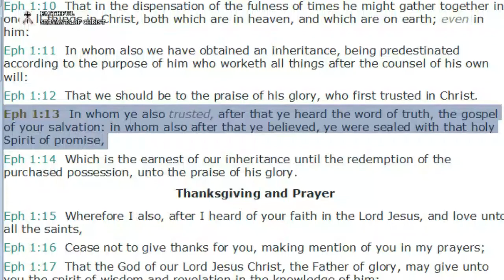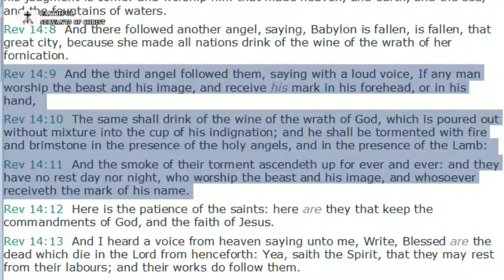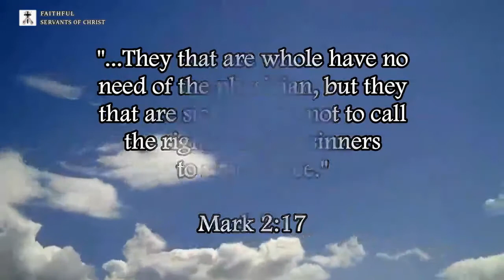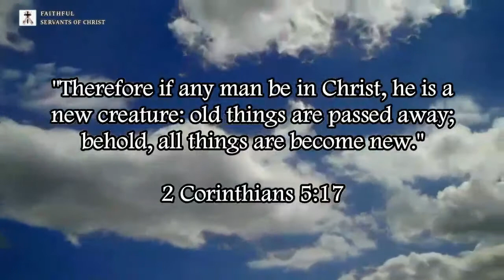The Satanic Agenda Of Non-Dispensationalism